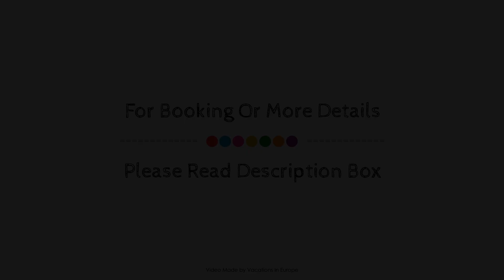Gatto Perso Luxury Studio Apartments, Thessaloniki, Greece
About Property:
Located in Thessaloniki Downtown, Gatto Perso Luxury Studio Apartments is a perfect starting point from which to explore Thessaloniki. The property has everything you need for a comfortable stay. Service-minded staff will welcome and guide you at Gatto Perso Luxury Studio Apartments. Designed for comfort, selected guestrooms offer flat screen television, children's high chair, linens, private entrance, slippers to ensure a restful night. The property offers various recreational opportunities. No matter what your reasons are for visiting Thessaloniki, Gatto Perso Luxury Studio Apartments will make you feel instantly at home.
Searching For
1. Gatto Perso Luxury Studio Apartments - Thessaloniki
2. Gatto Perso Luxury Studio Apartments - Thessaloniki Virtual Tour
3. Gatto Perso Luxury Studio Apartments - Thessaloniki Rooms
4. Gatto Perso Luxury Studio Apartments - Thessaloniki Amenities
5. Gatto Perso Luxury Studio Apartments - Thessaloniki Videos
6. Gatto Perso Luxury Studio Apartments - Thessaloniki Offers
7. Gatto Perso Luxury Studio Apartments - Thessaloniki Deals
Audio Credit:
Track Title: Subway Dreams
Artist: Dan Henig